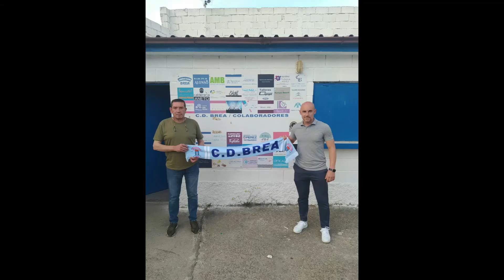Dani Martínez, nuevo entrenador del CD Brea.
El CD Brea anunciaba quien sera su nuevo entrenador para la temporada 2021/2022 en la Segunda RFEF.

Link de la marca de ropa M&M, patrocinador oficial del canal